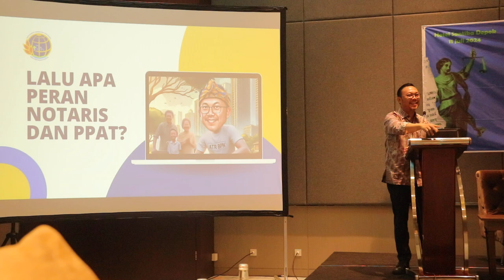Modus Operandi Mafia Tanah Diungkap Kantor Pertanahan Kota Depok Jawa Barat.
Badan Pertanahan Nasional (BPN) Kota Depok kembali mengingatkan masyarakat agar berhati-hati terhadap modus kejahatan dalam bidang pertanahan.

Kepala BPN Kota Depok Indra Gunawan mengatakan, Kantor Pertanahan Kota Depok mencium adanya modus kejahatan yang terjadi melalui cesie palsu dan sertifikat palsu.

“Potensi kejahatan (mafia tanah, red) beragam. Tapi mayoritas permintaan mereka adalah meminta mengganti sertifikat lama dengan yang baru dengan alasan hilang. Membeli tanah hasil lelang, sampai pada pemalsuan sertifikat,” ungkap Indra Gunawan, kepada wartawan, Rabu 10 Juli 2024.

Jika tidak hati-hati maka dampaknya, akan muncul sengketa di ranah pengadilan. Karena muncul klaim dari para mafia tanah, menggunakan sertifikat palsu dan menguasai fisik tanah kosong yang belum dimanfaatkan menggunakan preman.

Tidak dipungkiri, persoalan ini muncul akibat dari pemilik tanah terkadang abai dalam memanfaatkan tanahnya atau dibiarkan kosong serta tidak menjaganya sebagaimana maksud pemberian haknya, misalkan tanah pertanian tidak digunakan untuk berkebun, atau tanah pekarangan masih kosong belum dibangun.

Keadaan ini diperparah oleh perilaku oknum mafia tanah yang memanfaatkan celah dengan risiko tinggi, menggunakan segala macam cara.

“BPN Kota Depok menyadari pentingnya sosialisasi kepada masyarakat untuk melaksanakan kewajiban terhadap tanahnya; yaitu menguasai secara fisik, menggunakan - memanfaatkan dan menjaga batas, guna meminimalisir kejahatan dibidang pertanahan,” terang dia.

BPN Kota Depok meminta pihak notaris dan PPAT, Pemerintah Kecamatan, Kelurahan untuk lebih peka dan waspada terhadap gelagat mafia tanah sehingga tidak dimanfaatkan dan terseret dalam kejahatan pertanahan.